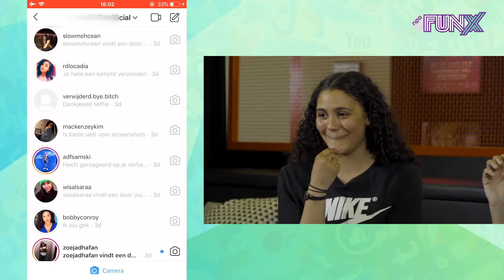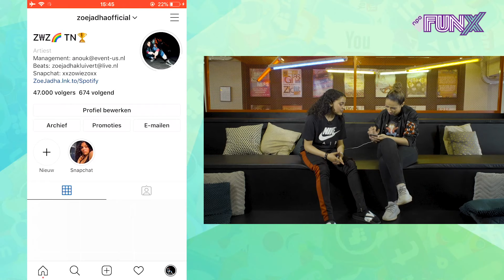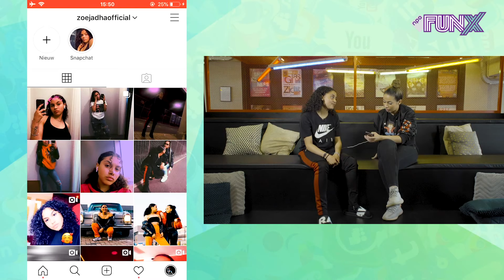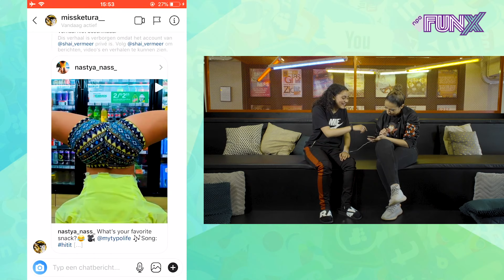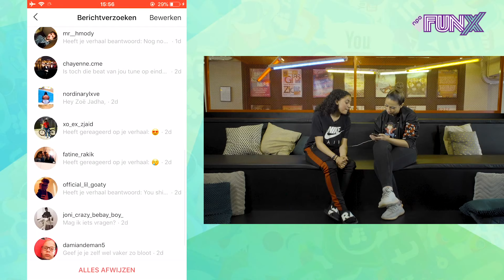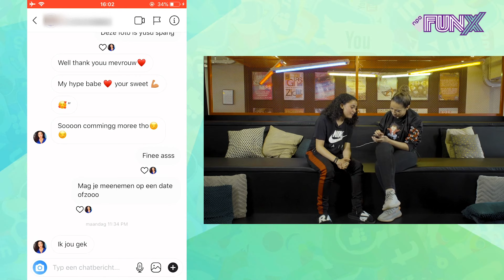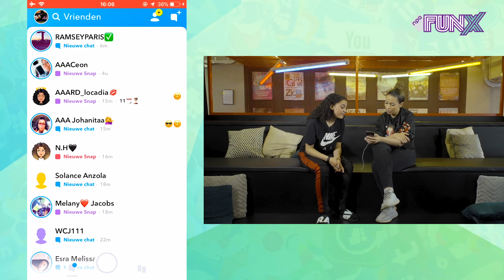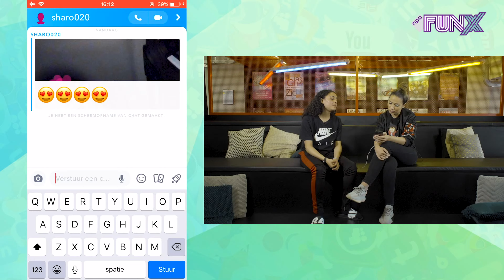OUASSIMA KIJKT IN DE TELEFOON VAN ZOE-JADHA | AFL. 4 | SEIZOEN 2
In de vierde aflevering van seizoen 2 kijkt Ouassima in de telefoon van Zoe-Jadha. In de aflevering vertelt ze over de love die ze krijgt op Instagram en Snapchat. Ook bespreekt ze haar voorkeur voor meisjes of jongens. Een special thanks to OurCampus!